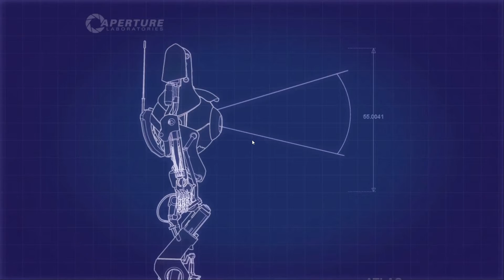The Weakest Link - Portal 2: Part 9